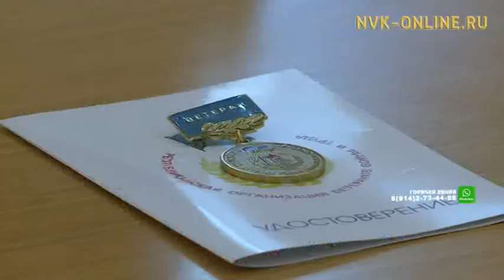Вневедомственная охрана Якутии отметит 65-летие